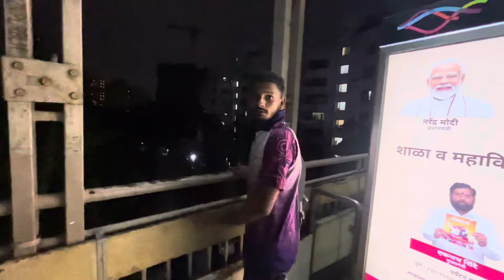Vlog 53 || गिल्बर्ट हिल चा सम्राट पटपूजन सोहळा २०२४|| standing show full enjoy and dhamal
|| गिल्बर्ट हिल चा सम्राट पटपूजन सोहळा २०२४ ||
|| Jogeshwari Beats||
|Musician Akash Instagram :

Jogeshwari Beats contact :Rohit : 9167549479 / Sahil : 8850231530